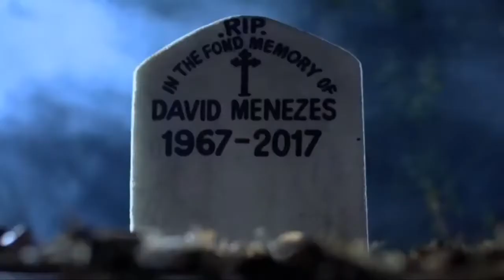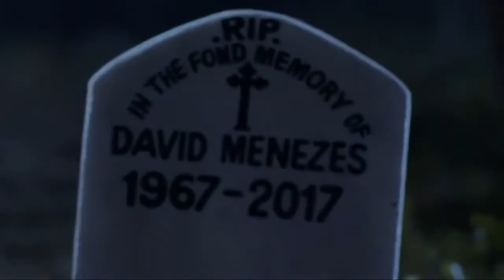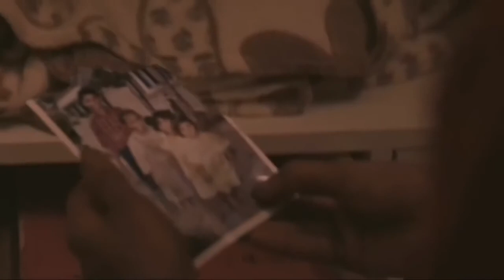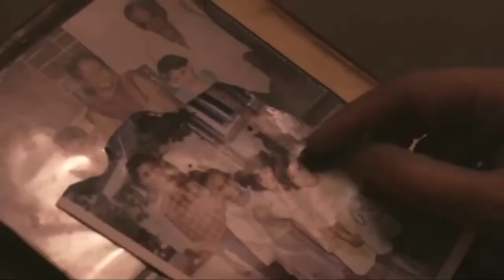GHOST STORY S01E05 | HORROR SERIAL EPISODE S01E05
HORROR DRAMA SERIAL SERIES 2020 HD